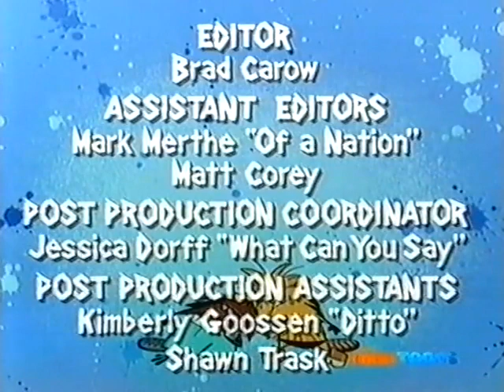NickToons UK Toon Movies: Back At The Barnyard - Cowman Promo (2010)